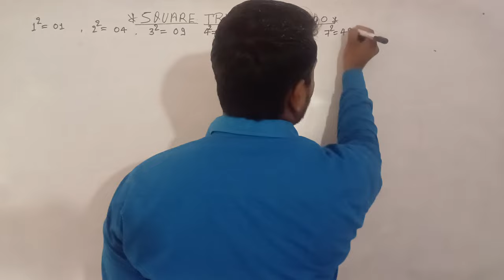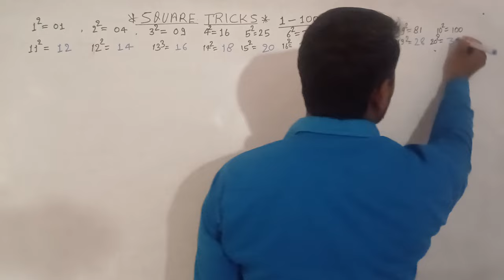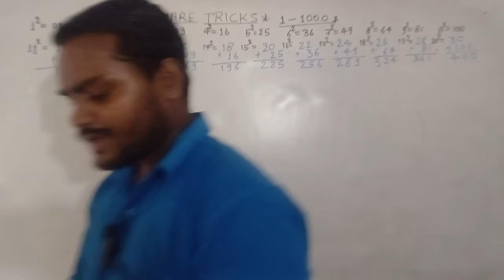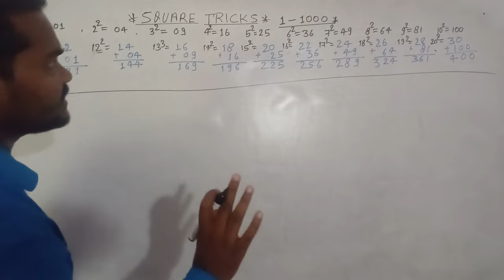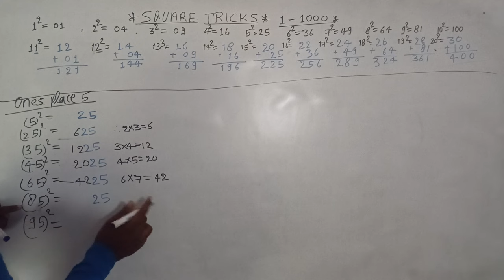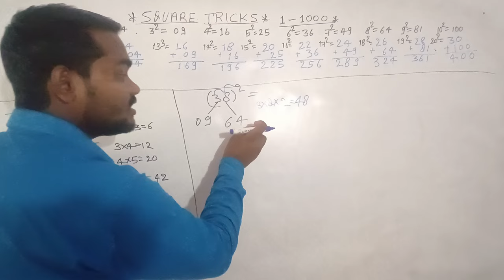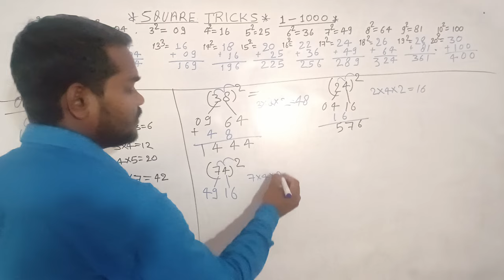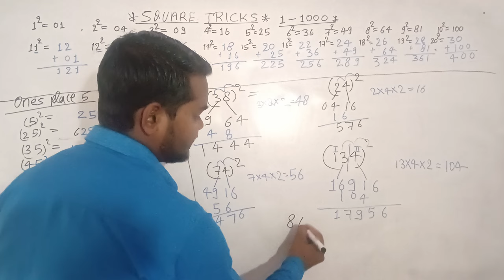1-1000 Square in 5 Seconds | Square Trick | Vedic Maths | Vedic Maths Tricks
Here we are again with Indian Vedic math Square short trick. In this video, you will learn how to solve square from 1 to 1000 easily. This trick works on each number from 1-1000 squares. watch this video till the end to get mastery on it.

Here are Key Moments of the video 👇

00:00 Intro of the Video
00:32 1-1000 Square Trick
01:53 Square Trick 1
04:11 Square Trick 2
06:09 Three Digit Square Trick
11:28 Outro